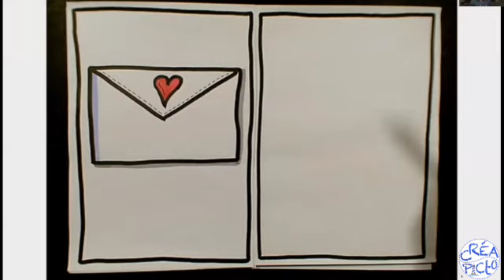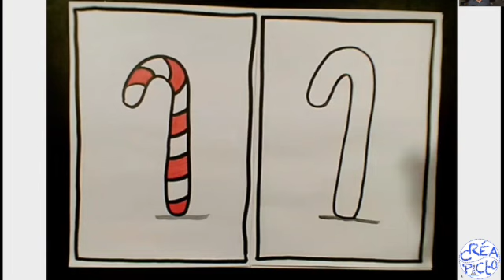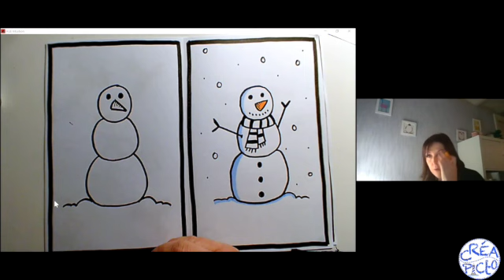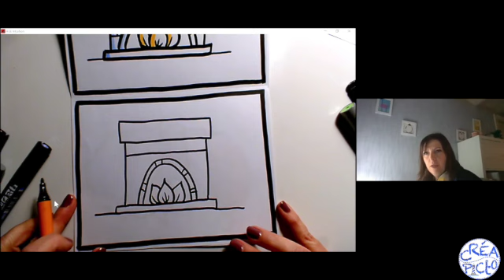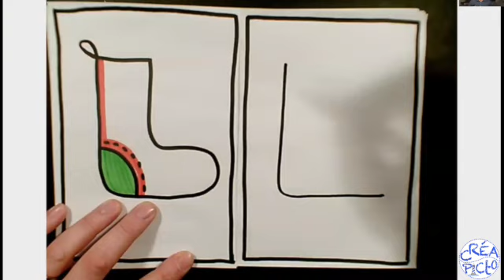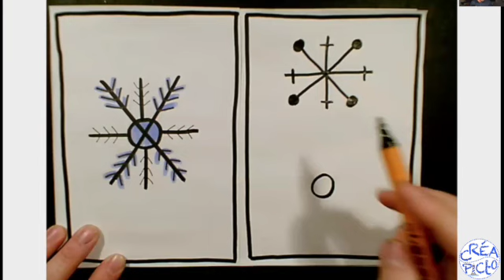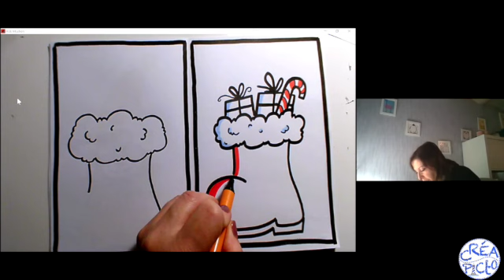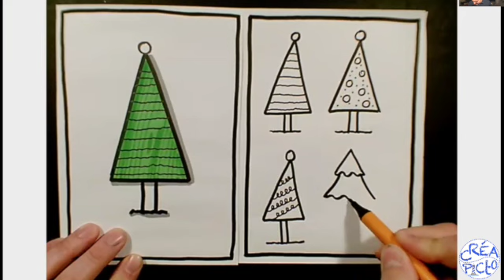Pictos Noël SD 480 p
Venez tracer avec nous une vingtaine de pictos sur le thème de Noël : enveloppe, tasse, renne, Père Noël, ange, flocon, sapin, lutin, cheminée, cadeau, gui, étoile filante, bonhomme de neige, chaussette et botte de Noël, guirlande. Du plaisir partagé ! Bon amusement